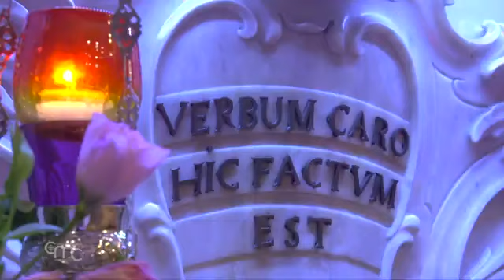María, Madre de Dios.